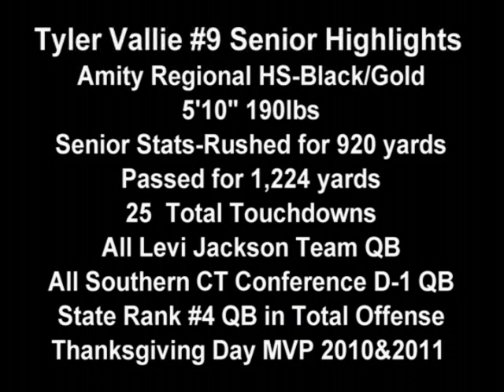Tyler Vallie Senior Football Highlight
Tyler Vallie senior football highlight 2011Amity Regional HS